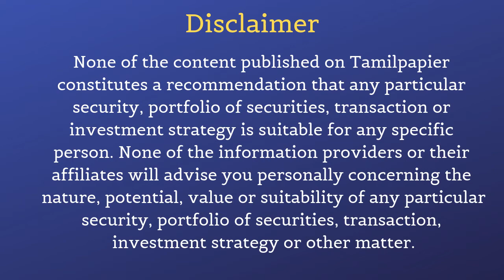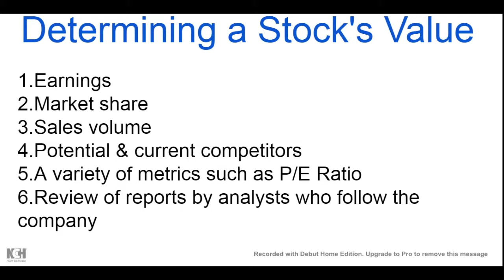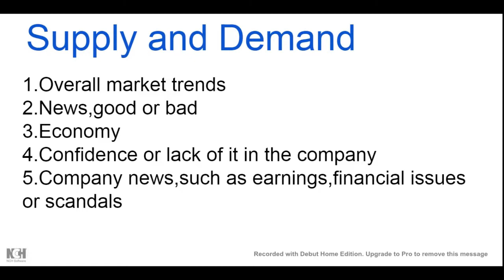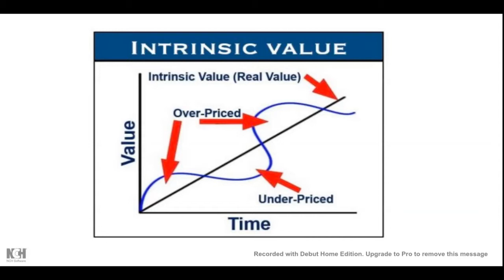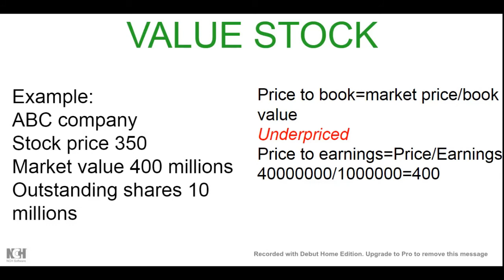Difference between Stock Price and Value || Tamil || Tamil Papier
Difference between stock price and value